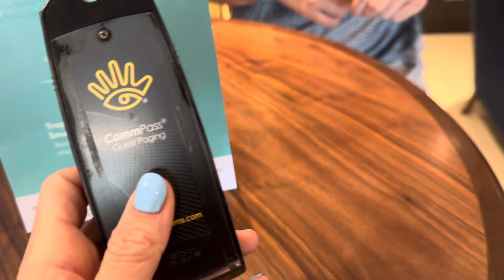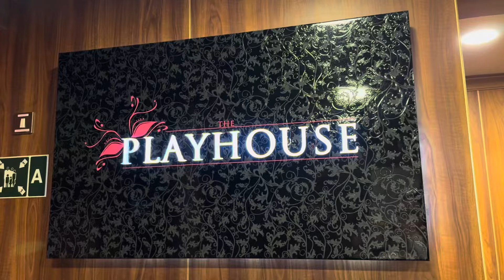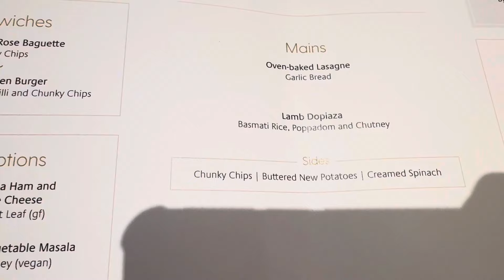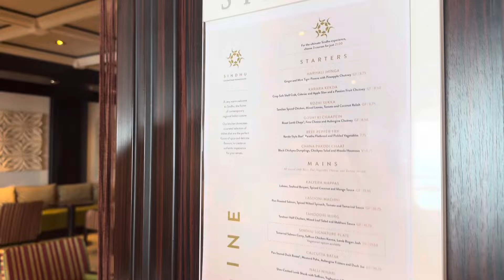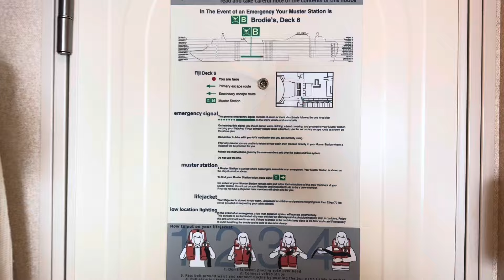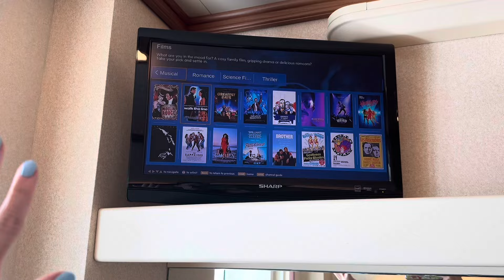Azura cruise vlog - Tenerife | Formal Night | Sindu | sea day | Reel to Reel 🌴 Ep. 2